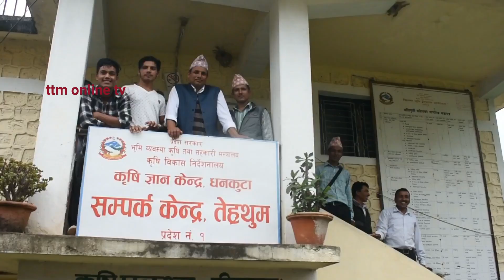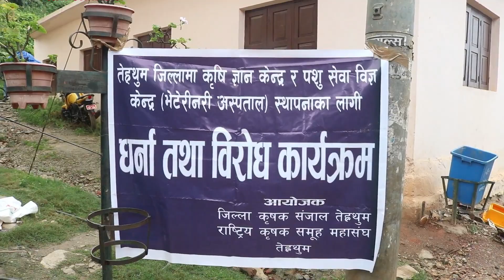तेह्रथुमको म्याङलुङ्गमा शुक्रबार लाग्दै आएको साप्ताहिक हटिया वन्द..........किन ?